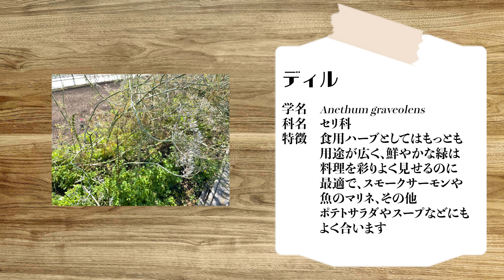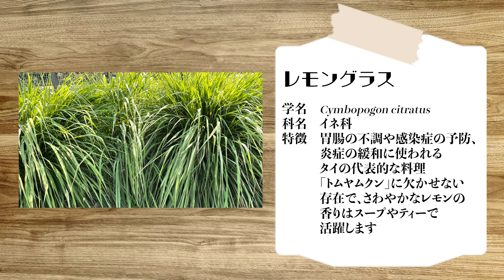【ハーブのある暮らし】西東京田無のニイクラファーム様でのハーブ収穫体験記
今回は、ボタニカルパレード様主催の【ハーブのある暮らし】イベントで農園見学とハーブの収穫体験に参加した模様をご紹介！

お伺いしたのは、東京都西東京市にあります
【ニイクラファーム】様です。

沢山のハーブを収穫させて頂きましたが、今回はその一部をご紹介しております！

イタリアンパセリ
学名　Petroselinum neapolitanum
科名　セリ科
特徴　ビタミン・ミネラルが豊富で消化作用や食欲増進作用などがあり、
魚料理や肉料理、サラダ、パセリライスなどに利用します

セージ
学名　Salvia officinalis
科名　シソ科
特徴　抗酸化作用、抗菌作用などが有り、喉の炎症や口内炎、歯肉炎を鎮める
爽やかな芳香とほろ苦さが特徴で、肉料理など脂っこい料理がすっきり仕上がります

ディル
学名　Anethum graveolens
科名　セリ科
特徴　食用ハーブとしてはもっとも用途が広く、鮮やかな緑は料理を彩りよく見せるのに最適で、スモークサーモンや魚のマリネ、その他ポテトサラダやスープなどにもよく合います

ホワイトジンジャー
学名　Hedychium coronarium
科名　ショウガ科
特徴　ハワイの人々に愛される可憐で甘い香りがするお花、食用のジンジャーではないよ☺香りを楽しむ蒸留もおススメです

レモングラス
学名　Cymbopogon citratus
科名　イネ科
特徴　胃腸の不調や感染症の予防、炎症の緩和に使われる
タイの代表的な料理「トムヤムクン」に欠かせない存在で、さわやかなレモンの香りはスープやティーで活躍します

今回のイベントの体験記はアロマとハーブとPhytoLabのアメブロでもご紹介しておりますので、そちらもご覧くださいませ。

他にも沢山ございますが、次回のPhytoLabChannelでは、このハーブの活用法をご紹介したいと思います！

●アロマとハーブとPhytoLabのホームページ●

●アロマとハーブとPhytoLabのオンラインショップ●